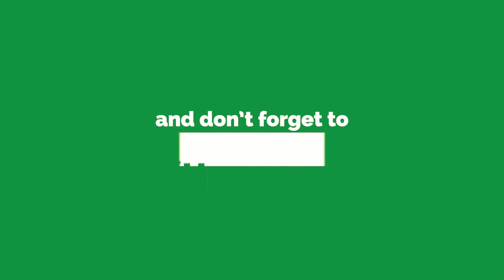முகத்தில் சுருக்கம் நீங்கI mugathil surukkam neenga I surukkam neenga tamil tips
முகத்தில் சுருக்கம் நீங்க
mugathil surukkam neenga
surukkam neenga tamil tips
muga surukkam maraiya
muga surukkam tips in tamil
முக சுருக்கம் நீங்க
சுருக்கம் நீங்க
முகத்தில் உள்ள சுருக்கம் நீங்க
muga surukkam poga tips
muga surukkam
muga surukkam poga tips in tamil
தமிழ் ஹெல்த் டிப்ஸ் youtube சேனல் உங்களை அன்புடன் வரவேற்கிறது... எங்களுடைய வீடியோ பதிவுகளை பார்த்து உங்களுடைய வாழ்வில் அனைத்து நலன்களையும் பெற்று வாழ எங்களுடைய வாழ்த்துக்கள்... மேலும் எங்களுடைய சேனலை subscribe செய்து கொண்டு எங்களுடைய தின அப்டேட்களை தெரிந்து கொள்ளவும் நன்றி...